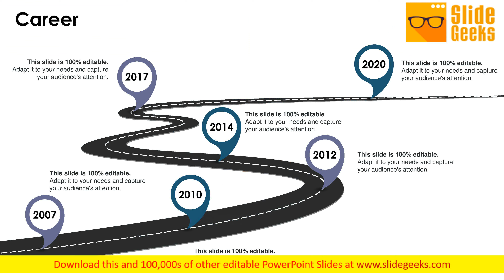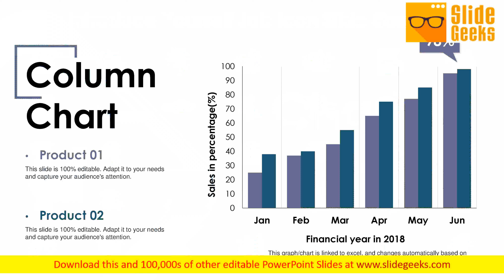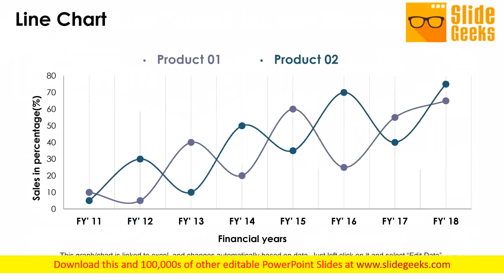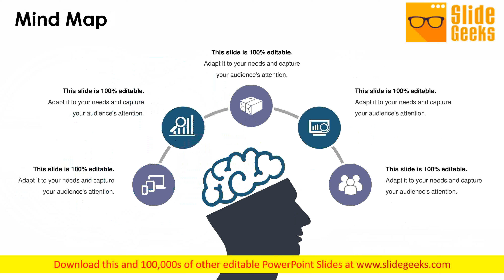New Introduce Yourself Job Application Ppt Powerpoint Presentation Complete Deck With Slides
This is a new introduce yourself job application ppt PowerPoint presentation complete deck with slides. This is a one stage process. The stages in this process are business, introduce yourself job, application, success, advertisement. Let our New Introduce Yourself Job Application Ppt PowerPoint Presentation Complete Deck With Slides dress up your thoughts. They will soon create a new fashion.